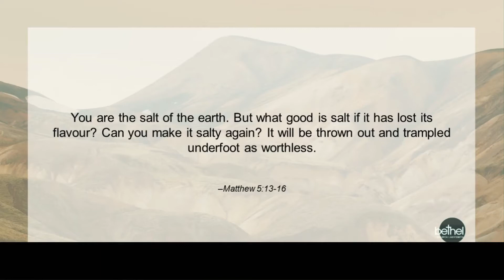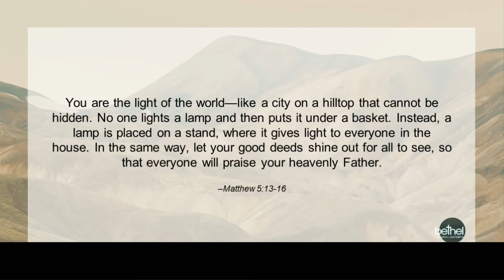Bethel Church Ladysmith - July 18, 2021